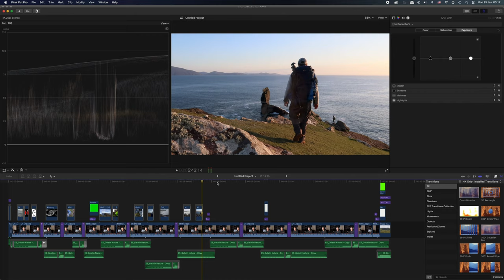Is YouTube pressure a good thing ?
Is pressure good or bad for you ? well it depends on where the pressure is coming from to start with and if it is you who is putting the pressure on yourself or if it is someone or something else.

For me the very commitment to myself to release a video every week since Sept 2017 give me the kick I need to get out and force myself to create, and this is turn has its benefits..

Lenses:
Canon 16-35mm F4 IS USM L
Canon 24-105mm F4 IS USM L
Canon 70-200mm F4 IS USM L
Canon 50mm F1.8
Sigma 160-600 Contemporary
Sigma 24-70 f2.8
Sigma 24-105 f4

Tripods:
joby Gorillapod 3k Kit

DJI OSMO POCKET